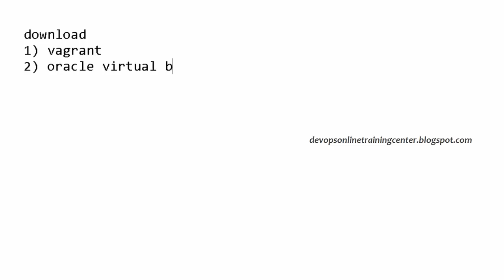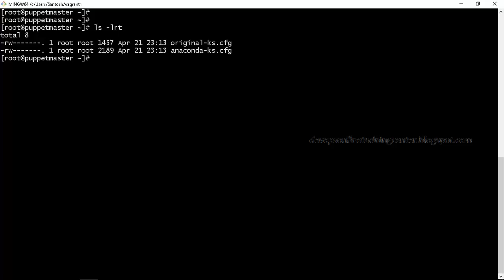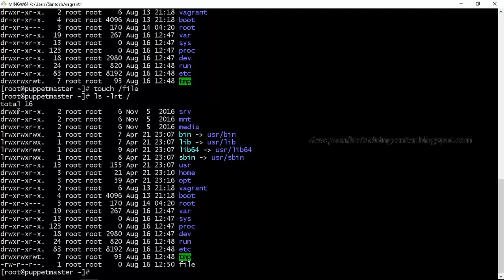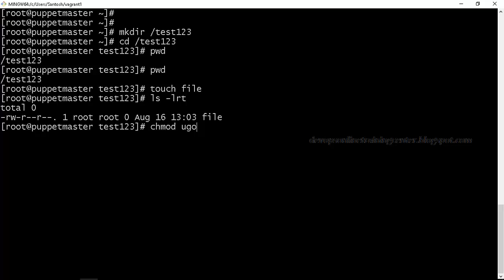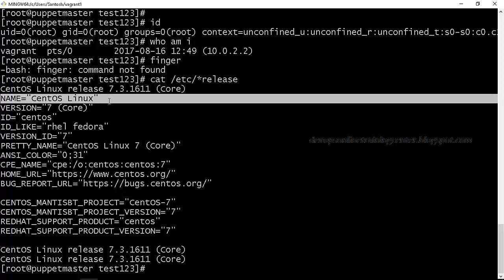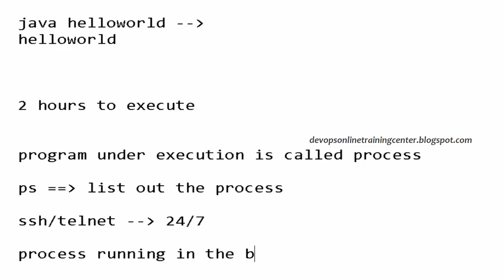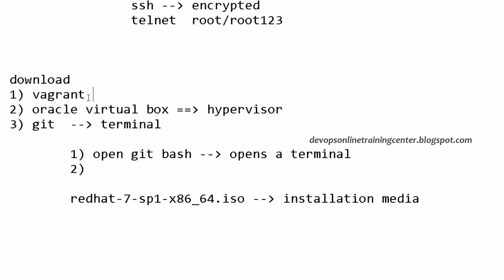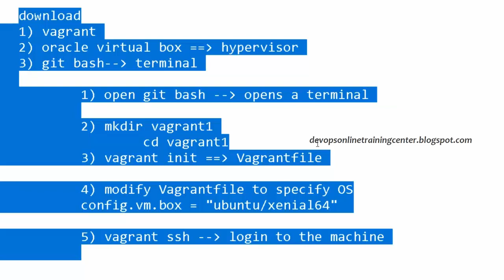Linux Read Write Execute Permissions Tutorial | Git Installation | Oracle VirtualBox | Vagrant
Linux Read Write Execute Permissions Tutorial | Git Installation | Oracle VirtualBox | Vagrant Tutorials | Make a Directory

mkdir  make a directory
cd  change dirctory
ls  list
ls -lrt  long list
rm  remove
rmdir  remove dirctory
rm -rf  Forcebily, recursively

Vagrant
Oracle Virtual Box - Hypervisor
Git bash --  terminal

1. open git bash - it opens a terminal
2. create directory mkdir /vagrantq
 cd/vagrant1
3. vagrant init -- vagrant file
4. modify vagrantfile to specify OS